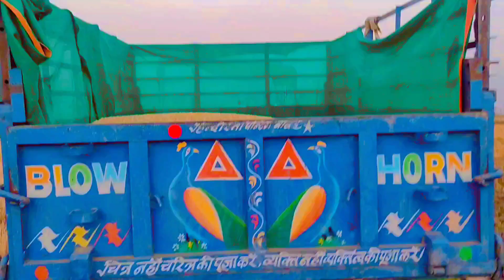Harvesting with Kartaar Combine Harvester Machine | Kartaar 4000 | Farmtrac 45 with Trolley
Harvesting with Kartaar Combine Harvester Machine and Farmtrac 45 with Trolley 🚜

                       CONNECT US ON 👇

Instagram 2nd :- Aman Meena - The Farming Life